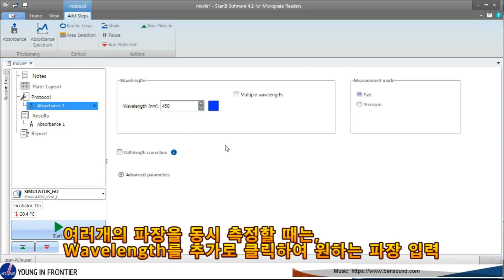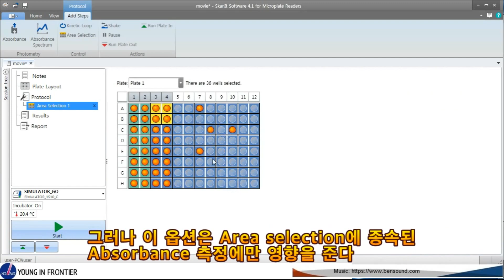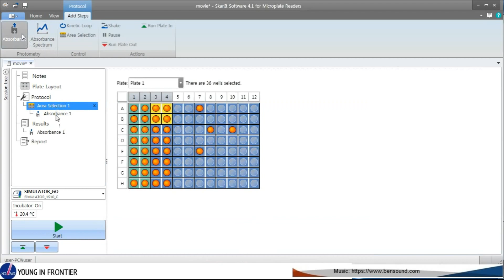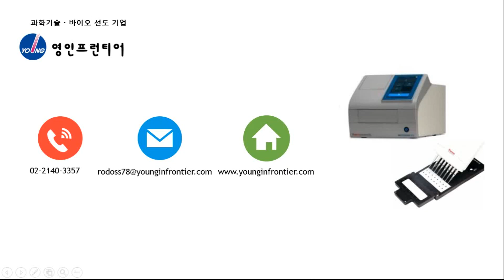[지더블유바이텍] Thermo MIB SkanIt SW 사용방법 (2)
Thermo사 Microplate reader 제품군의 SW인 SkanIt Software 5.0의 사용 방법을 소개합니다.